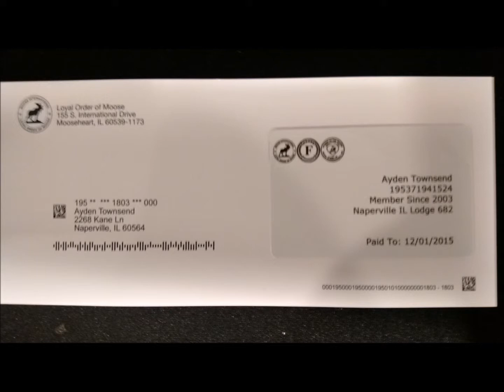Tipping and read and print2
Tipping and read and print with conditional bit maps